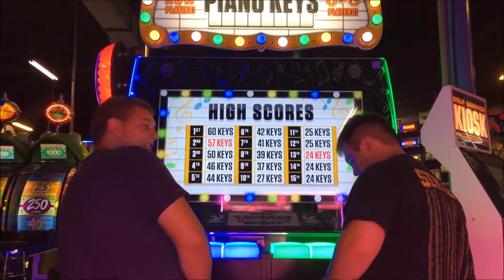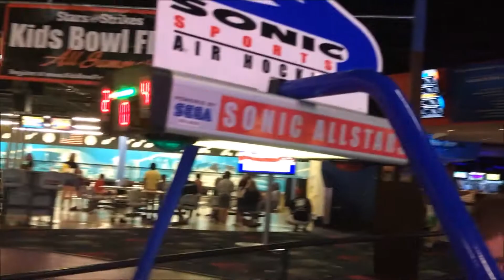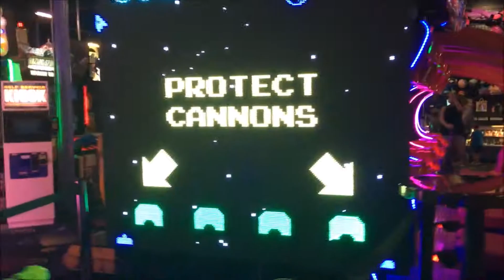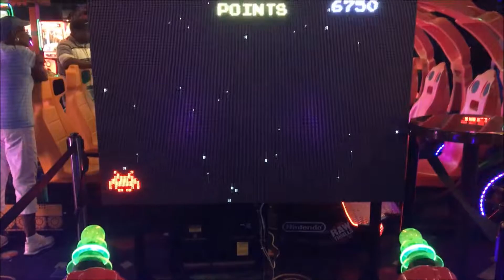Fun At The Bowling Alley! (Ft. Liambomb_Gaming, Kindlestone and more!) [VACATION VLOG 1]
The Start of My Daily Vlogs This Week!

My PSN: jadamson1

My XBL: FordXplorer03

My Steam: RoAst_TiRez YT

Wheelwell: Jordan Adamson